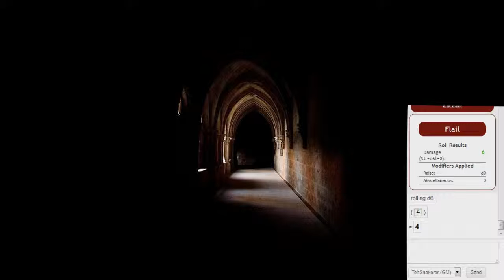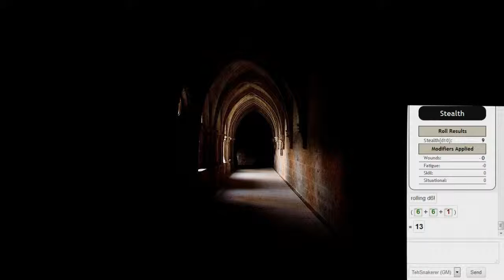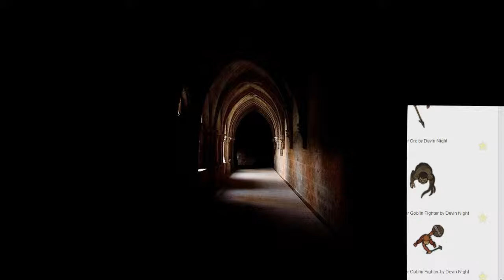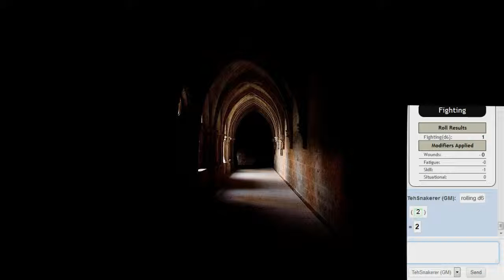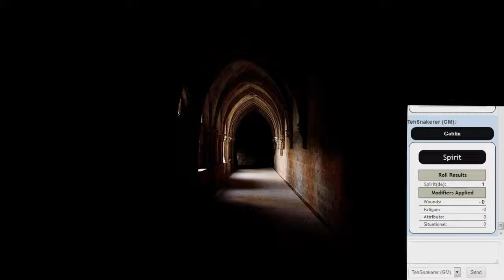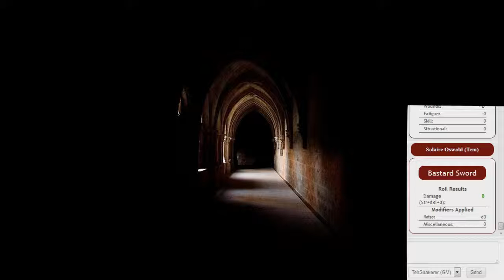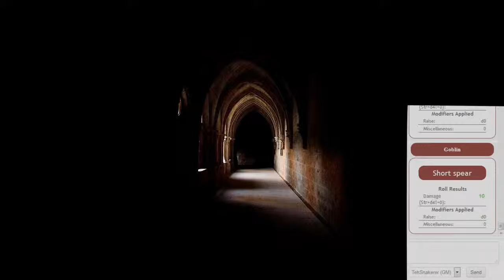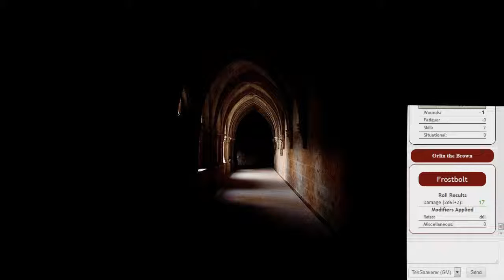Savage Worlds: Snowy Climbs Game 4-4: Metal Gear Goblin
Getting the drop